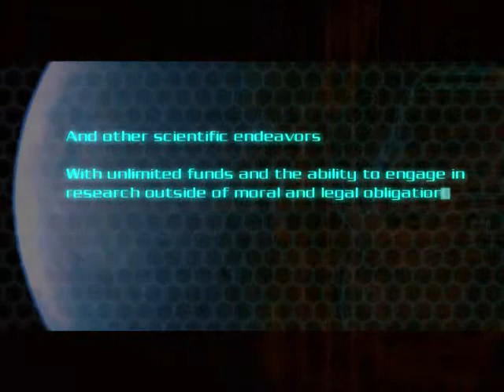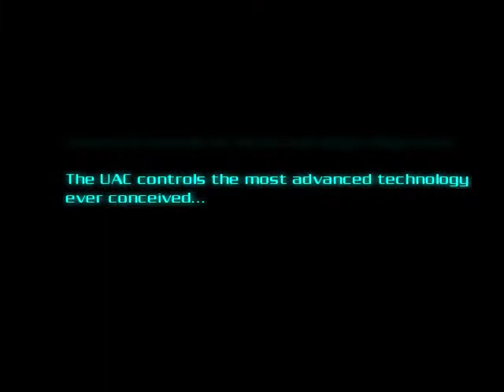Doom3 001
Doom 3, This game really gives me a fright. especially these first few levels. Audio imbalance. don't worry you don't miss much besides me screaming my head off.